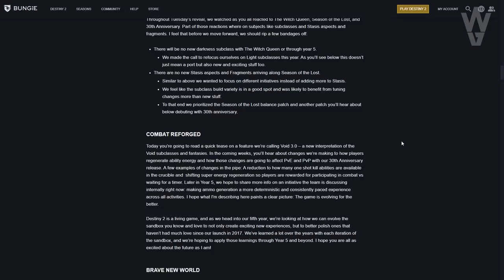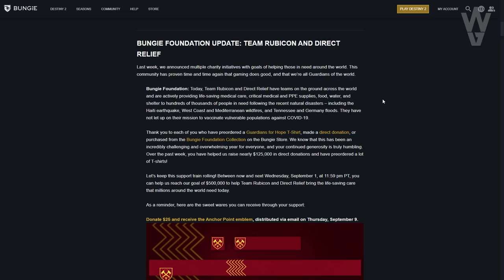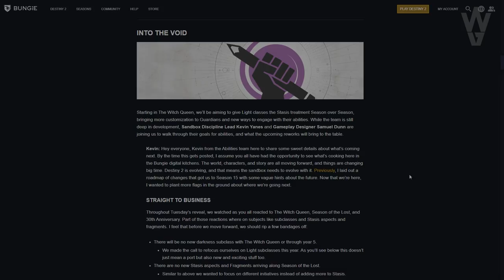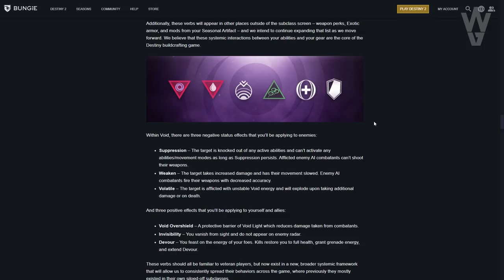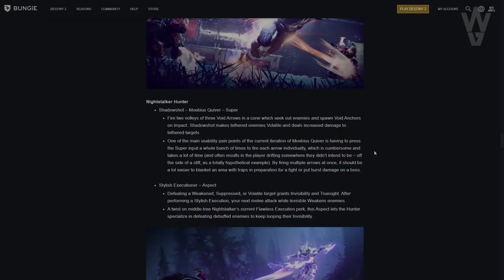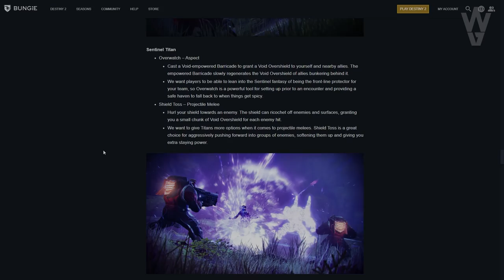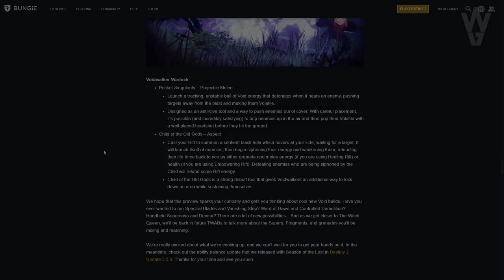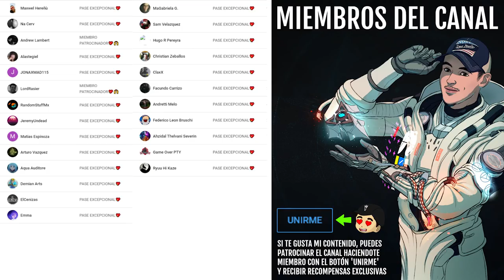NUEVAS SUBCLASES 3.0! EXÓTICOS GRATIS! NUEVAS SUPERS! HABILIDADES! ASPECTOS Y FRAGMENTOS! Destiny 2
0:00 Introducción
0:22 Nuevos Teaser Tráilers de los Exóticos
1:15 Noticias
2:53 Esta Semana En Bungie (ESEB)
15:53 Outro

🔥🎁¡NUEVO SORTEO DE SEMANAL DE DESTINY 2!🎁🔥
💠Sorteo 1 Emblema Exclusivo: Armonía Fragmentada!🤩
 👌💯(*Muy Raro*)💯👌

2️⃣Reaccionar a la historia fijada en la bio

Y ya esta, solo eso🤯

⏰Finaliza el 26 de Agosto a las 19:00
¡Mucha Suerte!💖🤗
► ¡Sígueme!
• Accesorios Gaming 10% dto. Código wildgamer
► Fuentes de información mencionadas en el video:
Stream de Twitch Gaming con el Directo de Destiny 2 (al final)

► Comunidad de PS4: TheWildGamers
• NUEVA AVENTURA EXÓTICA! CETRO DE AGER! Rastrear las Estrellas 1 y Atlas - GUÍA COMPLETA! | Destiny 2
• PRESENTACIÓN DE LA REINA BRUJA! TEMPORADA DE LOS PERDIDOS! EL FUTURO DE DESTINY 2 y TODO LO NUEVO!
► LOS MIEMBROS DE CANAL MÁS EXCEPCIONALES!
👨‍🚀LordRasier
👨‍🚀Andrew Lambert

💠MI PC:
• CPU: AMD Ryzen 7 5800X 3.8 GHz 8-Core Processor
• GPU/ Gráfica: Gigabyte GeForce RTX 3060 12 GB
• PLACA BASE: Asus ROG STRIX B550-F GAMING (WI-FI) ATX AM4
• CPU Cooler: Corsair H100i RGB PLATINUM 75 CFM
• Memoria RAM: Corsair Vengeance RGB Pro 32 GB DDR4-3200 CL16
• ALMACENAMIENTO: Samsung 970 Evo Plus 1 TB M.2-2280 NVME
• TORRE: Corsair iCUE 465X RGB ATX
• FUENTE: Corsair 850 W